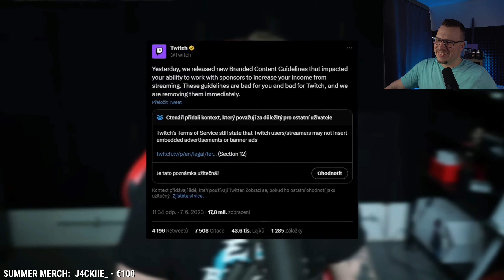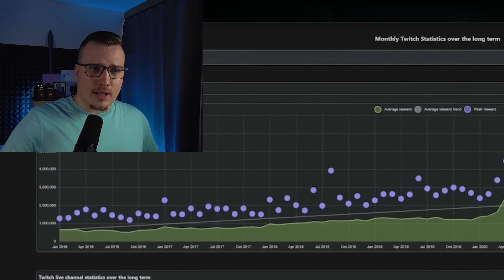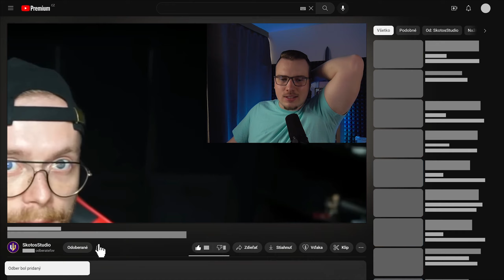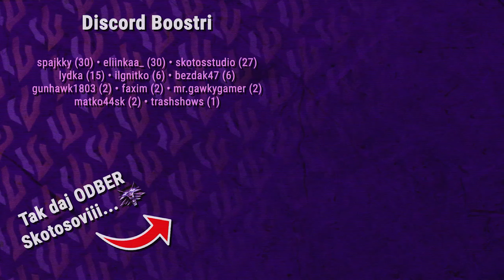Streameri budú platiť 500€ za stream..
Sitácia okolo Twitchu sa vyhrocuje a s tým sa vezie aj mnoho nepravdivých tvrdení. Vo videu od @Xnapycz sa Skotos pozrie na tieto fakty a či je pravda to všetko, čo sa teraz tvrdí. Koľko by stálo, keby si každý streamer mal za svoje streamy platiť u Amazonu?

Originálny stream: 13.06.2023